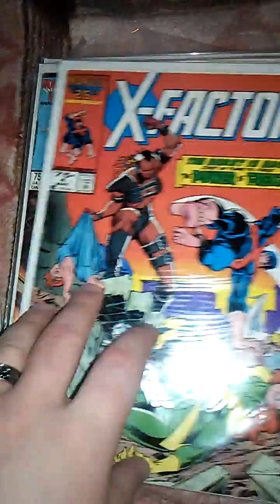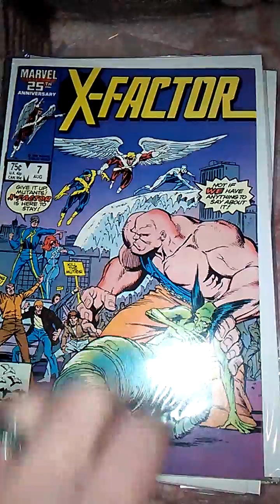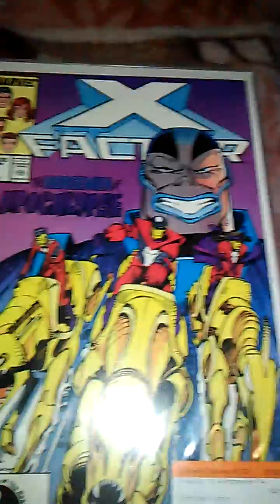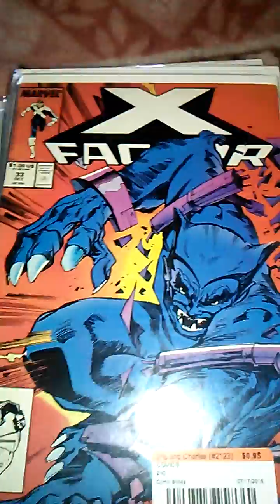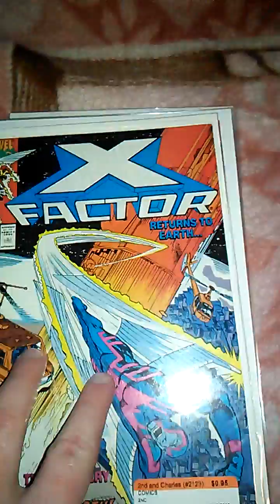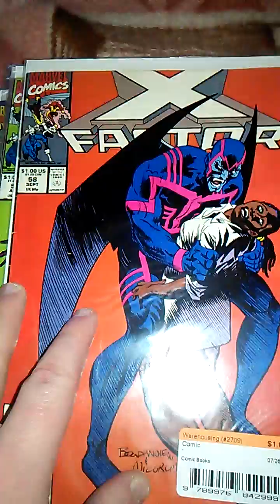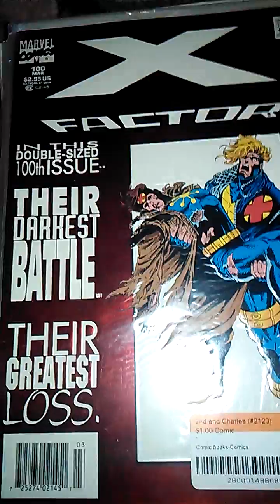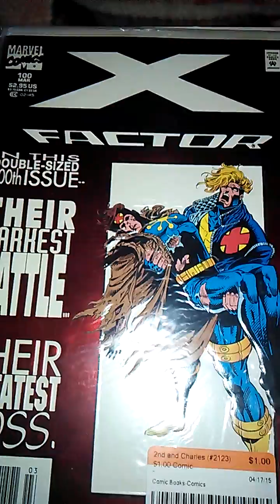My comic book collection: X-factor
I take a look at my comic book collection of X-factor